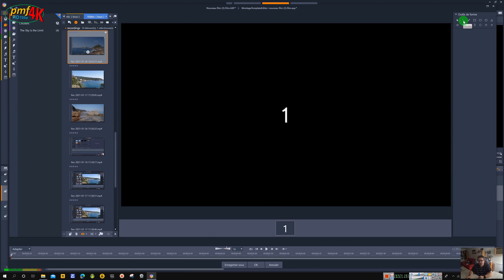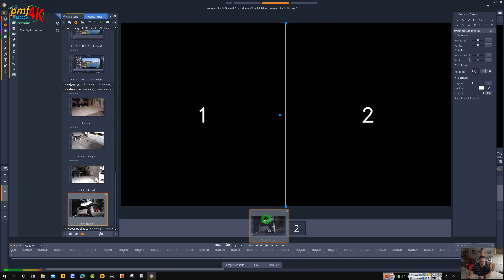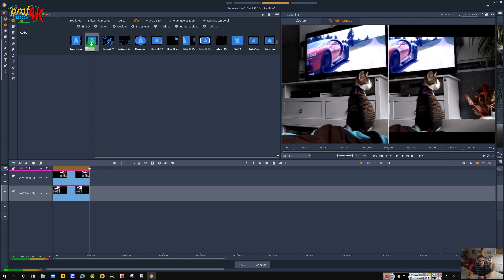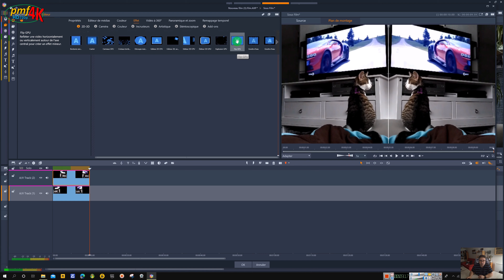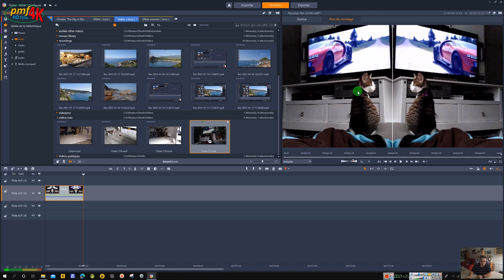Pinnacle Studio, effet miroir d'une vidéo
effectuer
un effet miroir
d'une vidéo
 ou
photo
 avec
Pinnacle Studio
21 et ultérieur. Cela consiste à inverser une photo ou vidéo comme si on se regardait dans un miroir.